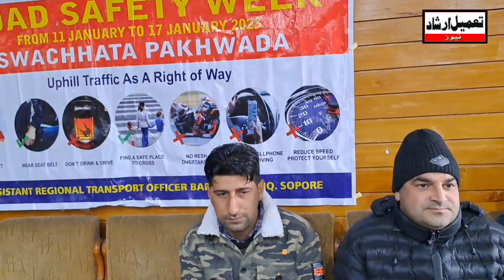watch || Road Safety Week; ARTO Baramulla Held A Programme at Dak Bunglow Sopore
watch || Road Safety Week; ARTO Baramulla Held A Programme at Dak Bunglow Sopore. RTO Kashmir Sajid Yahya Naqash Was Chief Guest in the Programme.

Reports: Junaid Pirzada